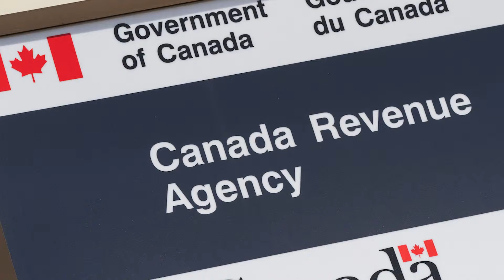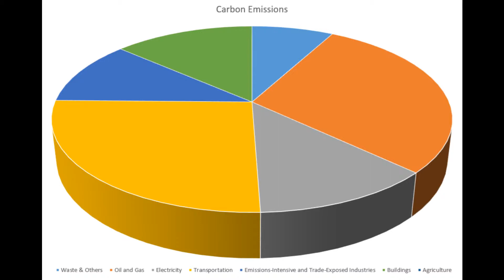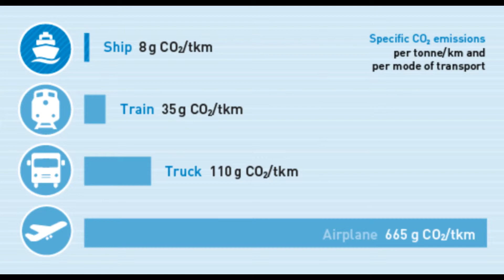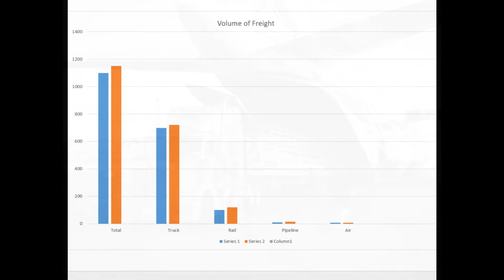LOCOMOTIVE TRANSPORTATION: THE FUTURE TRENDS IN RAIL TRANSPORTATION IN LIGHT OF THE NEW CARBON TAX